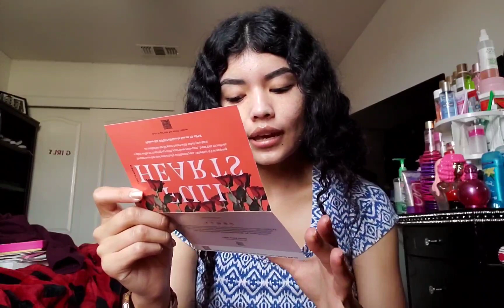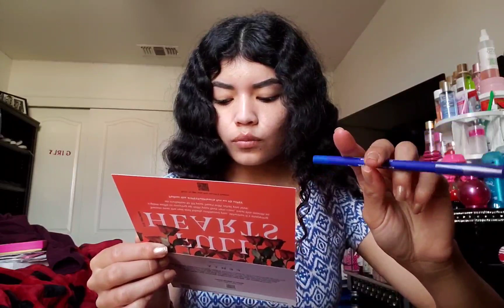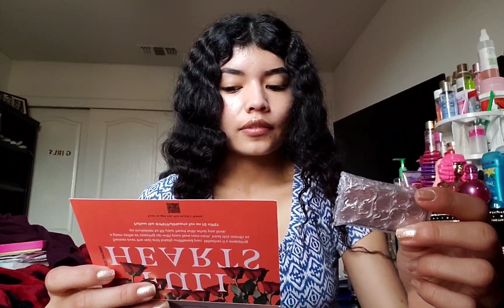What's In My February Ipsy Glambag